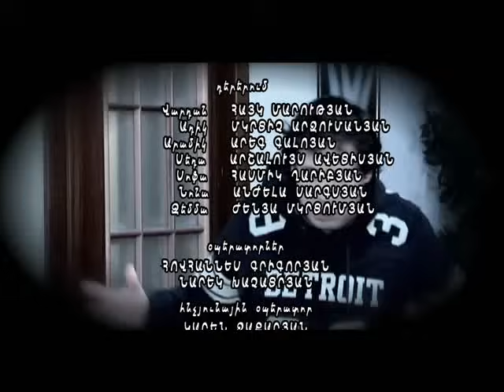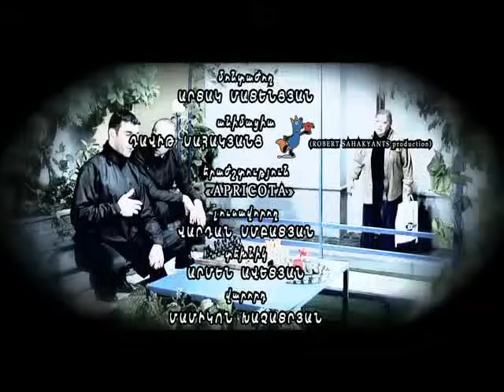Kargin Serial 4 episode 13 (Hayko Mko)